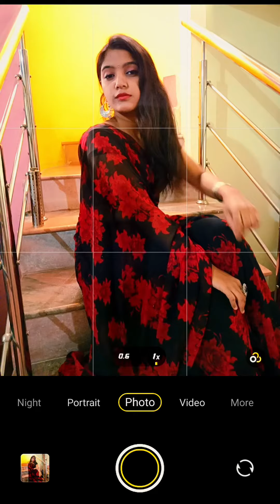Elegant poses in saree ❤️|How to pose for photo|idea's|unique poses for girls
hey guys
here are the poses try those poses in saree ❤️
all poses are very unique and attractive.. and very easy to click pics with those poses...